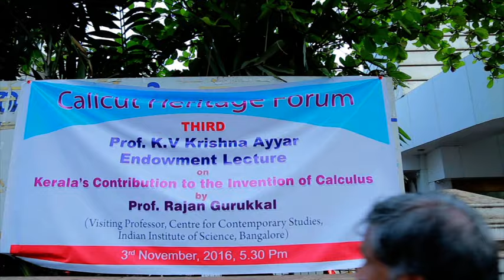Prof.K.V. Krishna Ayyar 3rd Endowment Lecture 2016 Part 3.1